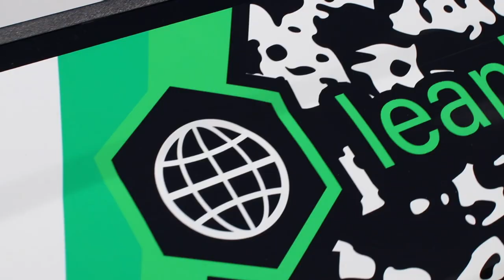Training Yard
COMBAT NIGHT takes over the gym! From the Training Yard located in  Jacksonville Florida Preparation for the upcoming Nov 10 Fight